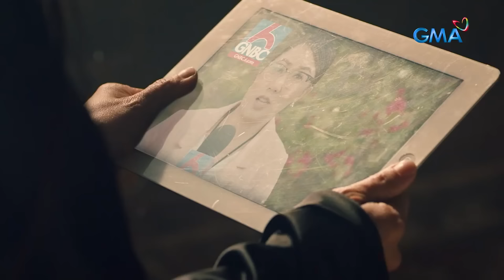Widows’ War: The rich heir’s unexpected killer (Weekly Recap HD)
Aired (July 19, 2024): Hindi makapaniwala si Sam (Bea Alonzo) nang isiwalat ni Basil (Benjamin Alves) ang kanyang nakita noong gabing namatay si Paco (Rafael Rosell).